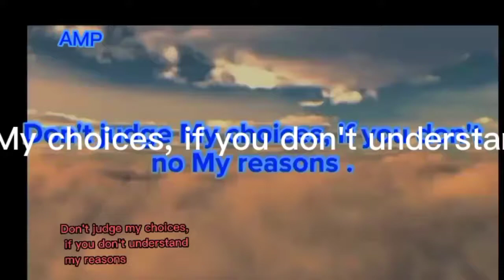Don't judge my Choices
Don't judge My choices ,if you don't understand my reasons.From AMP Chennel